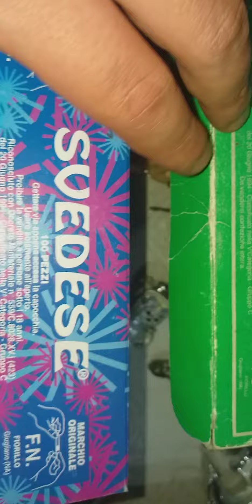Collezione petardi Svedesi anni 80 e 90.